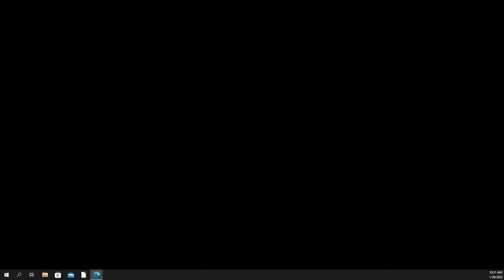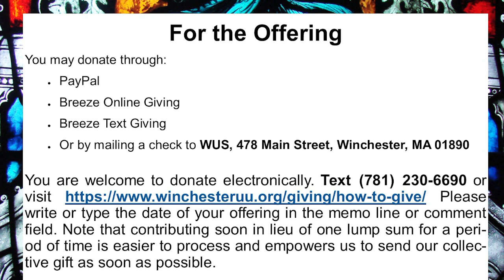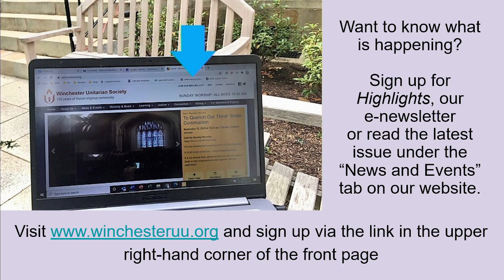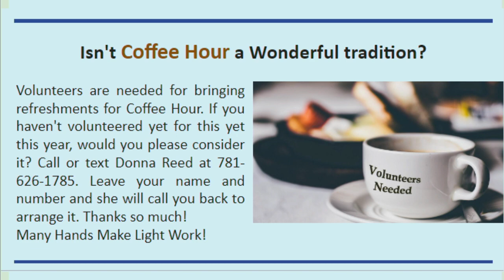2023, January 29th, Sunday Service